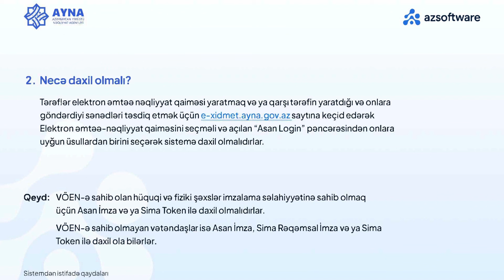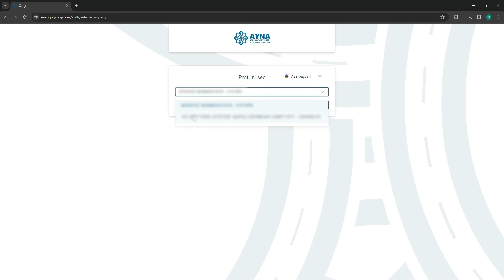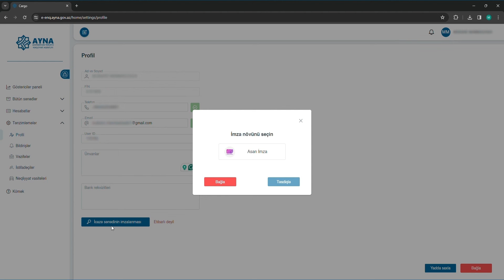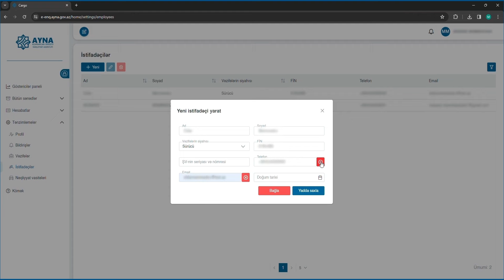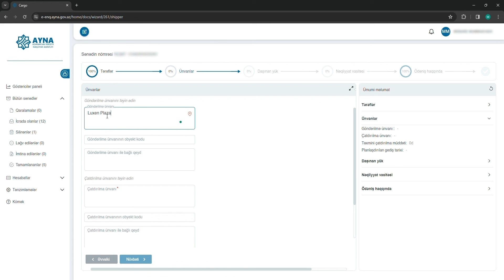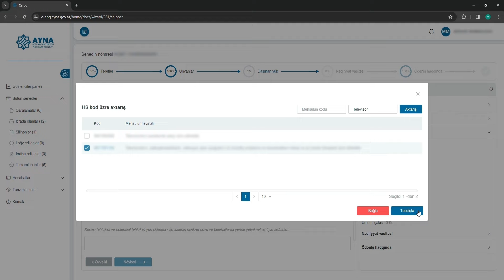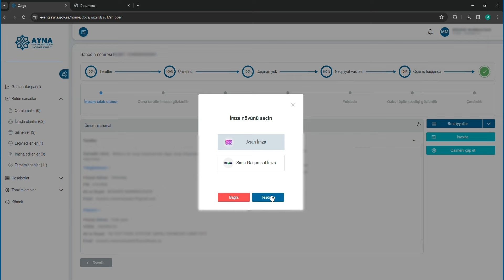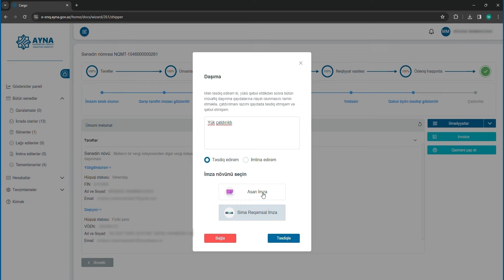Elektron əmtəə-nəqliyyat qaiməsinin rəsmiləşdirilməsi üçün video təlimat